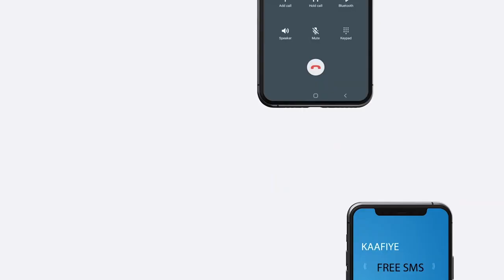Dhalinyaro xabsiga loo taxaabey oo ka dhacey magaalada jigjiga.